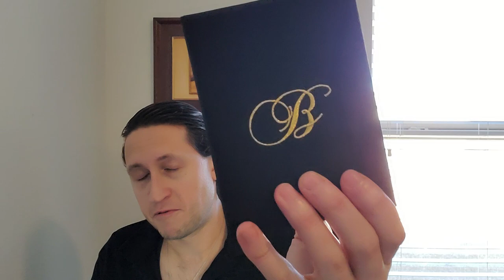Early Impression on Areej Le Doré Siberian Musk (1st edition from 2017) Best Natural Musk fragrance?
This is my early impression on Siberian Musk from 2017! This was very kindly sent to me by Johmathan.B.Swift! Thank you my friend!!